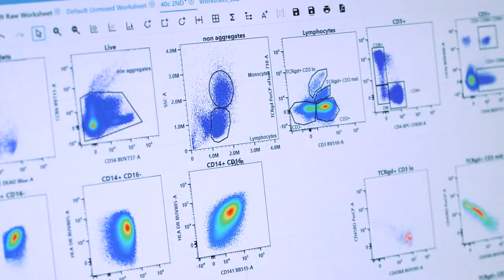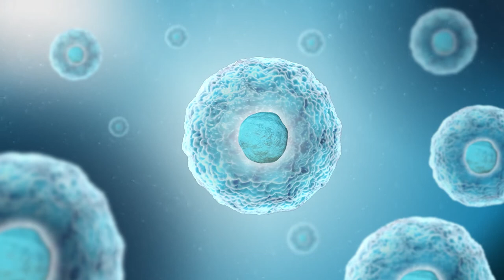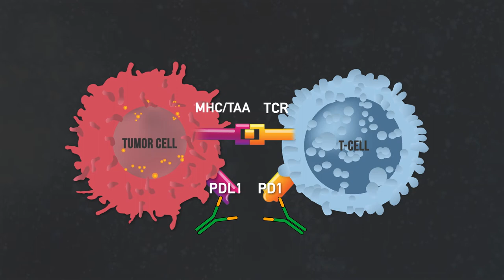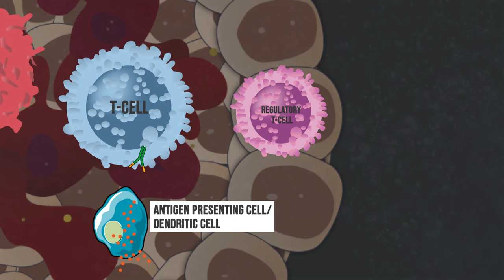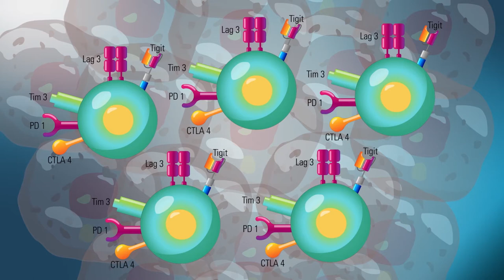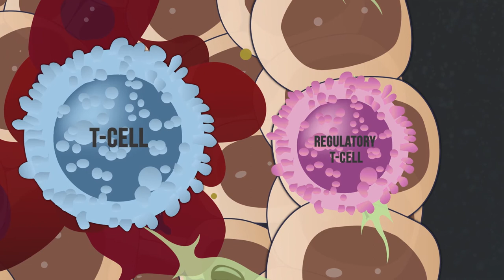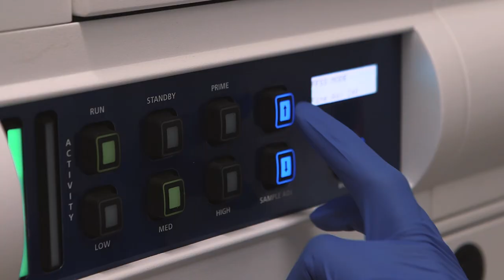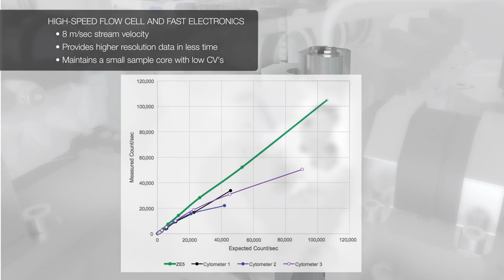Introduction to Immunotherapy (Immunotherapy Documentary Part I)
The technologies that enable immunotherapies are playing an increasingly critical role in determining how the immune system of a patient will respond to a specific tumor. As immunotherapies become the standard of care for cancer treatments, previous research-use only technologies like Next Generation Sequencing, RNA-Seq, Multi-Parameter Flow Cytometry, and Imaging Mass Cytometry are now being used in clinical setting.  The effectiveness of these tools is vital. In this documentary, Biocompare taps the expertise of key opinion leaders, including Craig Monell, VP of Business Operations, BioLegend, to explore how immunotherapies and their supporting technologies are transforming patient care.